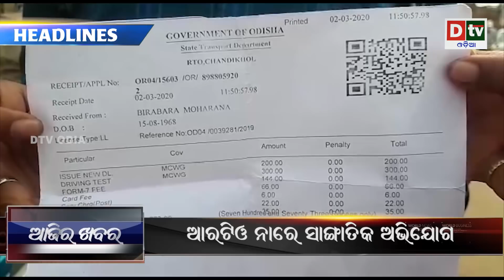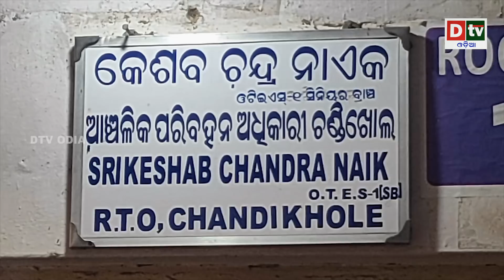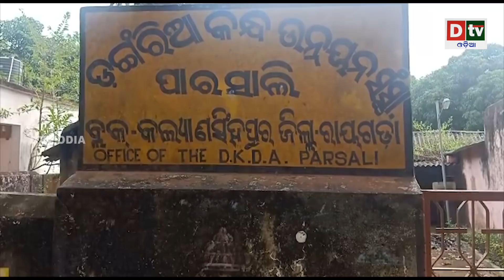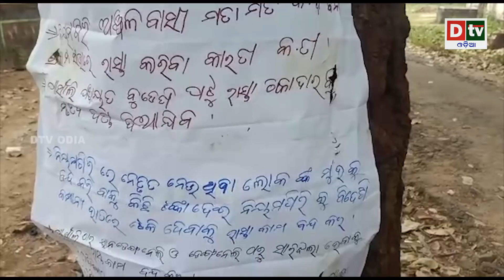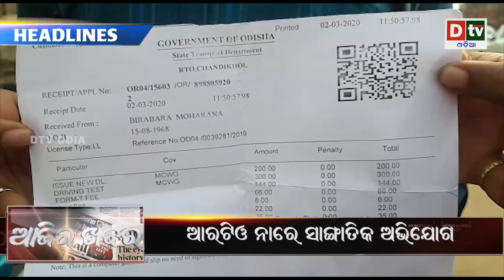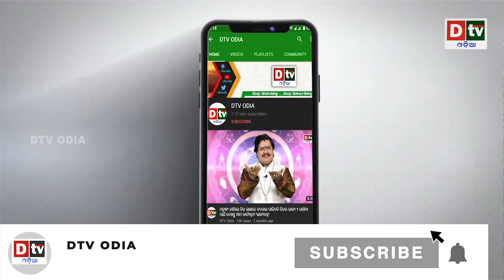AJIRA KHABARA @25.11.2020 | ଆସନ୍ତା କାଲି ଭାରତ ବନ୍ଦ ଜାଣନ୍ତୁ କାହିଁକି ?| Odia news live updates